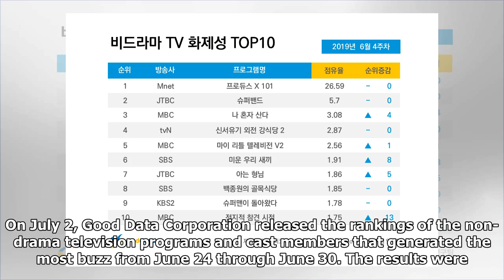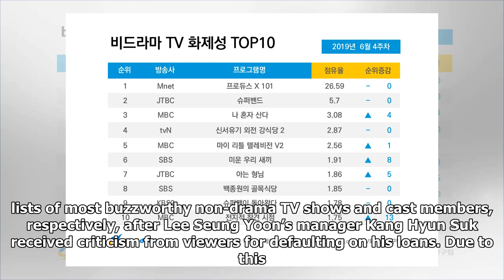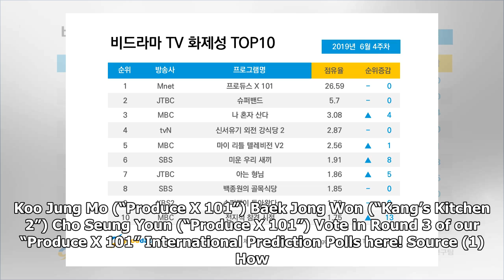“Produce X 101” Tops Rankings Of Buzzworthy Non-Drama TV Shows For 9th Consecutive Week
On July 2, Good Data Corporation released the rankings of the non-drama television programs and cast members that generated the most buzz from June 24 through June 30. The results were gathered based on online articles, blog posts, community forums, social media, and views on video clips for non-dra...